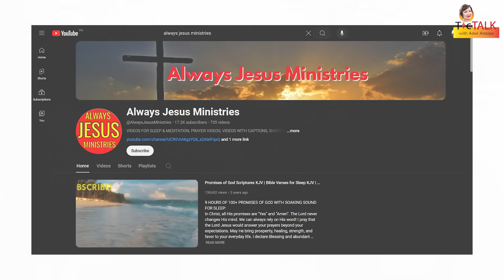ANJANETTE ABAYARI : Natutong magpatawad || TTWAA Ep. 220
Anjanette Abayari is a Filipino-American actress, beauty queen, and model who gained fame in the Philippines, especially in the 1990s. She is best known for her role as "Darna," a popular Filipino superheroine, in the 1994 film adaptation. Anjanette was crowned Binibining Pilipinas Universe in 1991, which allowed her to represent the Philippines in the Miss Universe pageant that year.